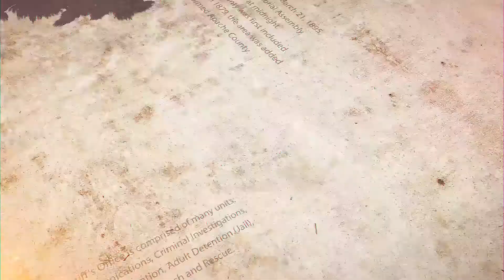Criminogenic risk? Shooting Straight March 2020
Chief Probation Officer for Navajo County gives us some insight to what the criminogenic needs are of people on probation.